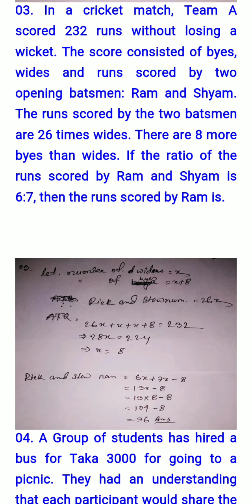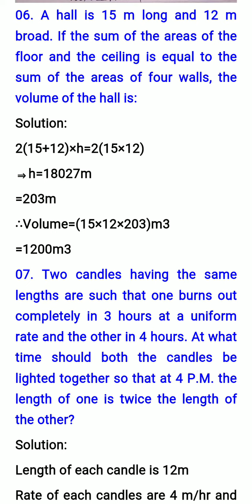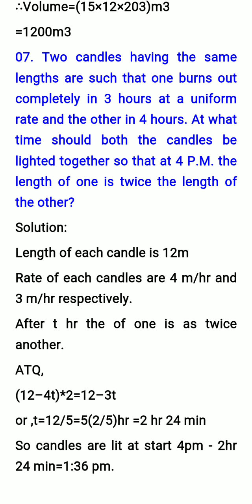Probashi Kalyan Bank (PKB) Officer (Cash) Written Math Solution ;Date: 02-11-2021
PKB Officer (Cash) Written Math Solution ;Date: 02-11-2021